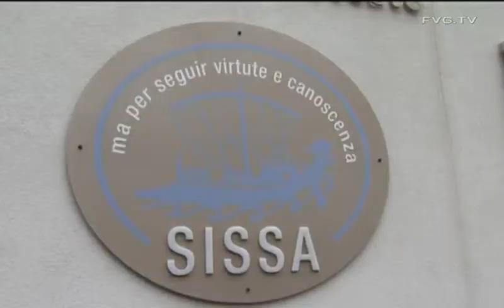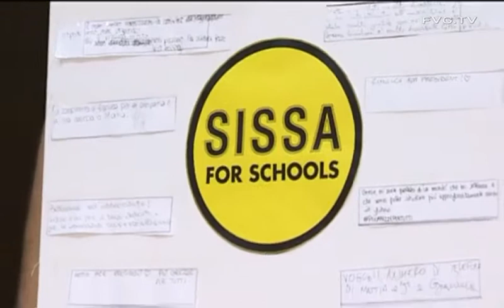Ricerca - A Trieste Welcome day della Sissa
Panariti: luogo di eccellenza. Lavoro, formazione, ricerca :relazioni fondamentali